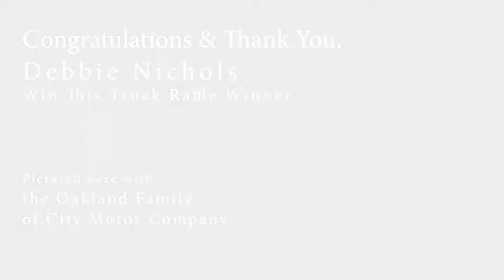GFPS Foundation Truck Raffle